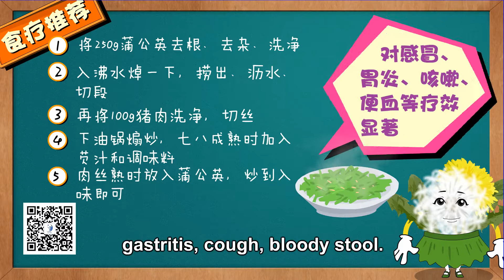第36集 蒲公英 —《厨房必备100炊》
接下來將會持續更新中醫，養生相關視頻……
請關注點贊支持！